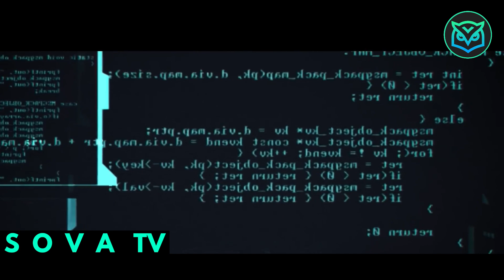100 Godina ljudi su se borili protiv robota, ali su otkrili da ni oni nisu ljudi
Društvo i svet kakav poznajemo su se urušili. Masivna, automatska fabrika radi po principima konzumerizma; ljudi konzumiraju da bi bili srećni, a da bi kontinuirano konzumirali, moraju im biti uskraćena sloboda izbora i slobodna volja. Kada mala grupa pobunjenika odluči da zatvori fabriku, otkriju da su možda ipak savršeni potrošači.